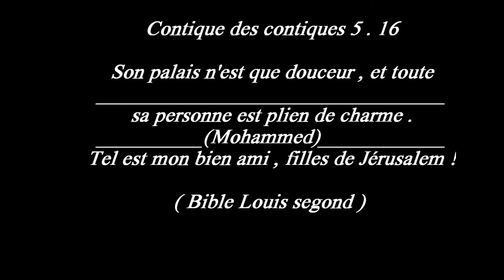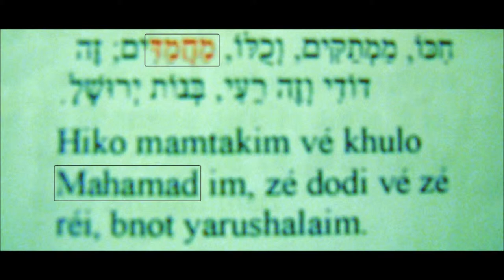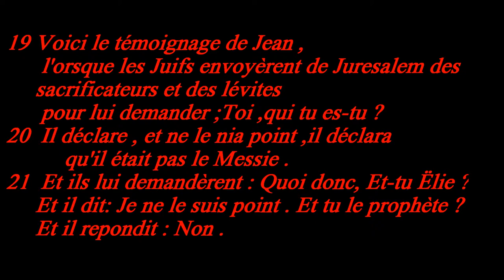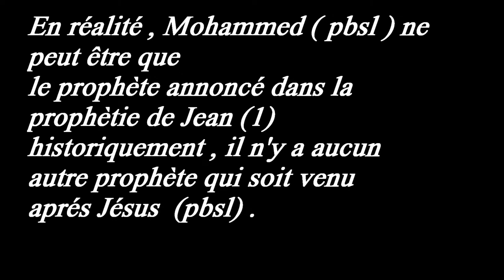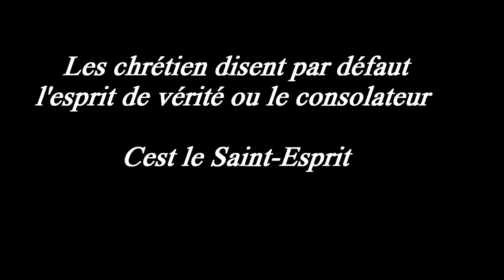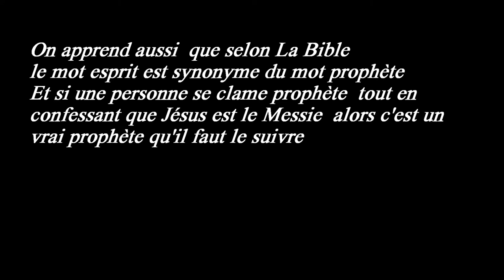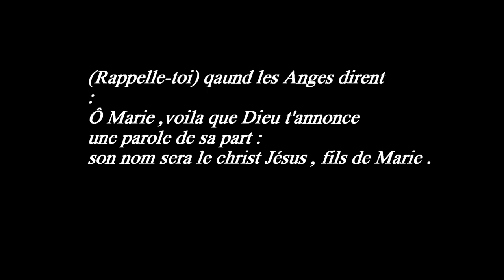LeProphète Mohammed est nommément cité dans la bible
le nom du prophète dans la bible